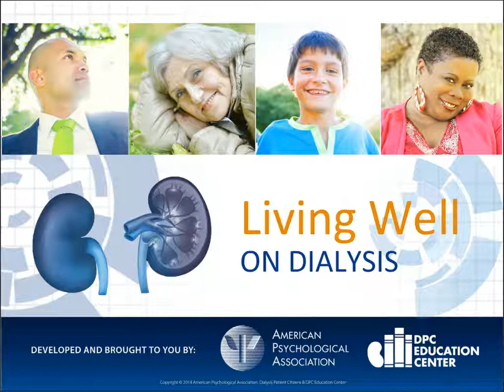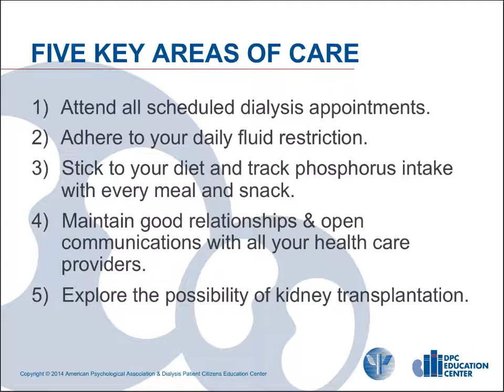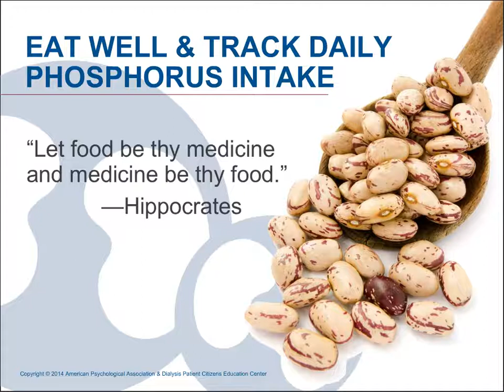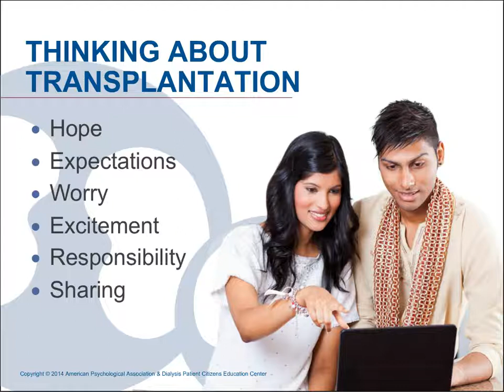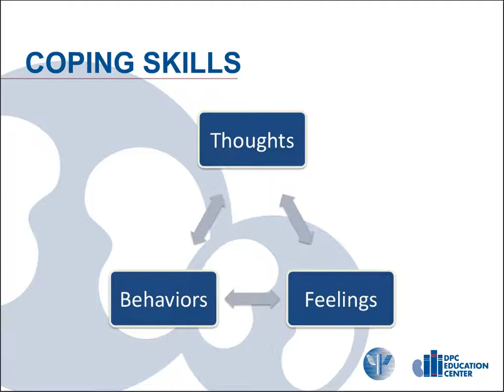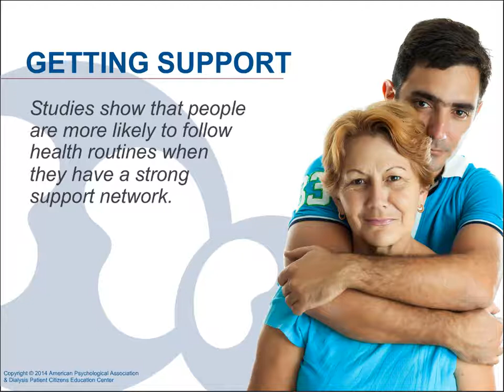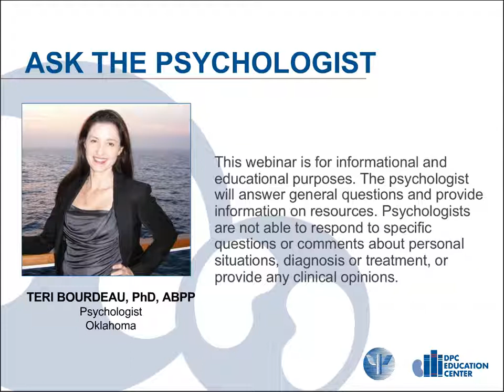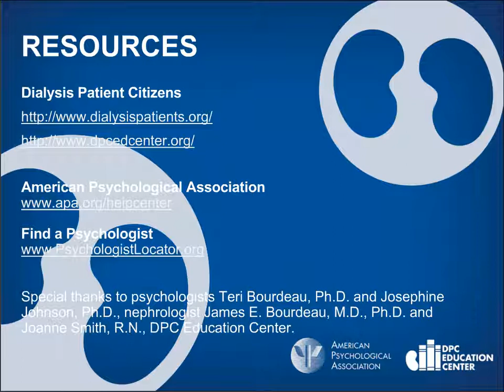Living Well on Dialysis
Teri Boudeau, PhD, psychologist, discusses how to cope and adjust to the changes that happen with kidney disease.